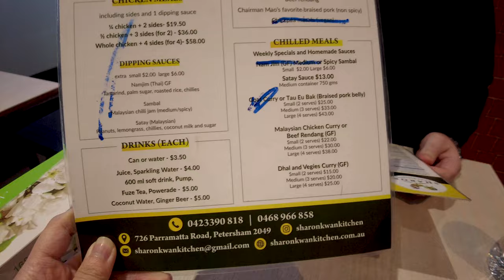Sharon Kwan Kitchen | MUST TRY Malaysian Food in Petersham | Sydney Food Guide | Sydney Eats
I've always believed I'm one of the luckiest people on Earth. In today's episode, we finally tried Sharon Kwan Kitchen in Petersham after being on my "must-try" list for a while. Who would've thought we'll time our visit perfectly to their last day.

It is sad but also glad we get to try this gem before it shuts its doors to the public. Check it out!